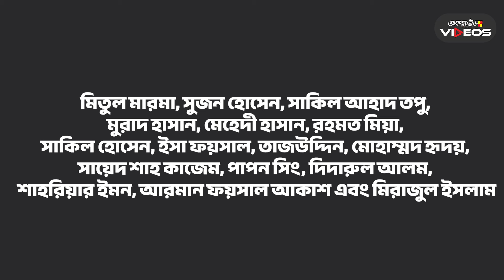মালদ্বীপের বিপক্ষে বাংলাদেশের চূড়ান্ত দল ঘোষণা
আগামী ১৩ এবং ১৬ ই নভেম্বর মালদ্বীপের বিপক্ষে দুইটি প্রীতি ফুটবল ম্যাচ খেলবে বাংলাদেশ জাতীয় ফুটবল দল। আর বেশী দিন সময় না থাকলেও এখনো পর্যন্ত বাংলাদেশের আবাসিক ক্যাম্পে সকল খেলোয়াড় যোগ দেয় নি। তবে ইতিমধ্যেই চূড়ান্ত দল ঘোষণা করা হয়েছে। দলে ডাক পাওয়া খেলোয়াড়দের মধ্যে যারা এখনো পর্যন্ত ক্যাম্পে যোগ দেয় নি, তারা আগামীকাল দলের সাথে যোগ দিবে।